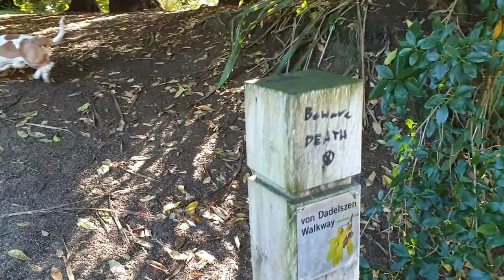Basset Hounds out & about after being stuck inside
Milli and Angus have been stuck inside during some bad weather.  Today they go for a well deserved walk